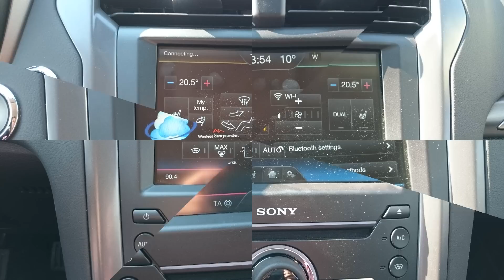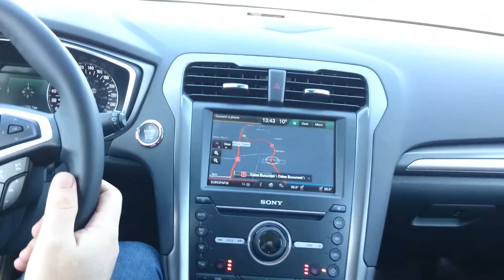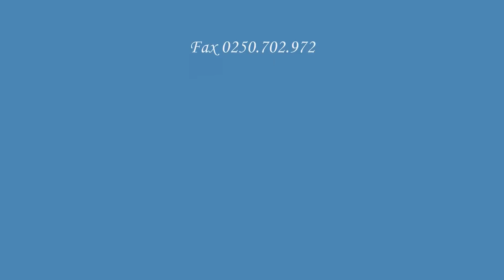ClubFORD Rm. Valcea - 8 Martie 2015 - Test drive - Ford Mondeo Mk5